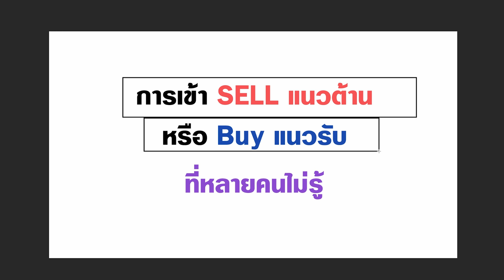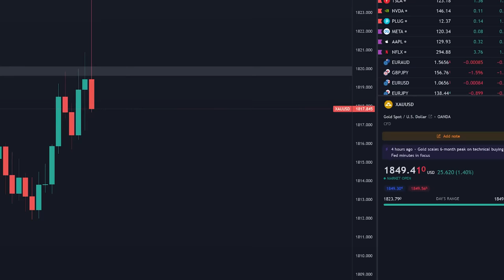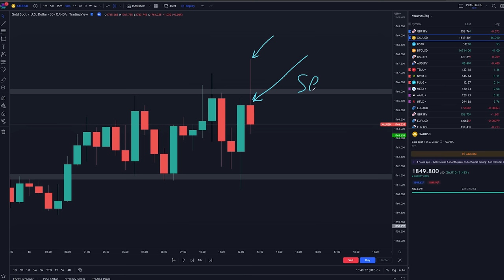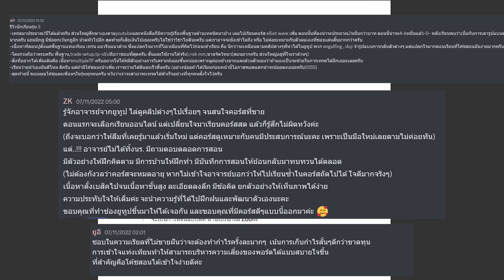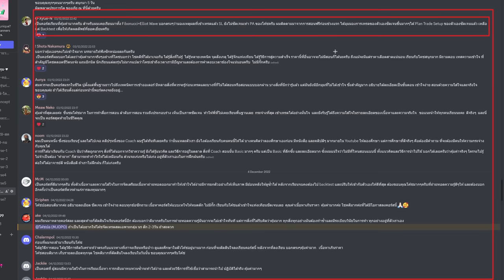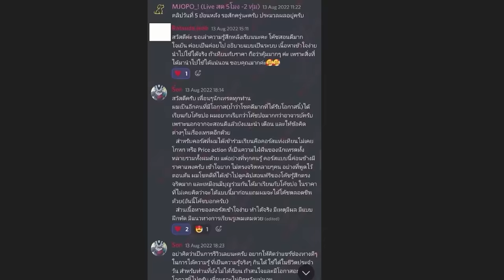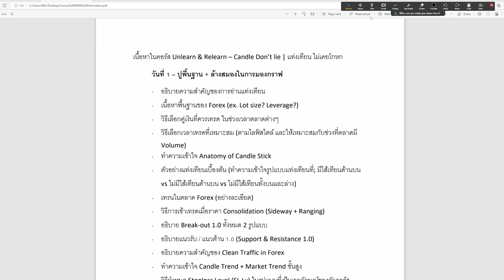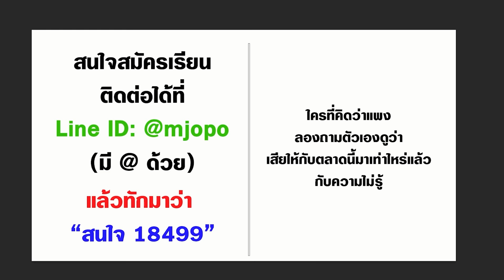เล่น FOREX ตามนี้ ยังไงโอกาสชนะก็สูง